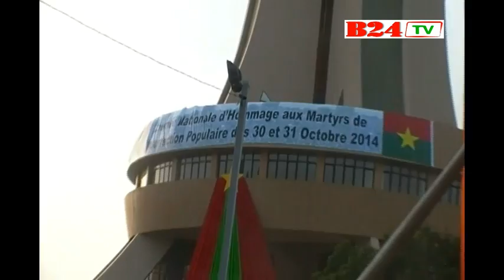Martyrs de l'insurrection : "Nous réclamons justice"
Le Burkina Faso a rendu ce 30 mai 2015 hommage à 28 martyrs de l'insurrection des 30 et 31 octobre 2014 à  l'occasion d'une cérémonie à la Place Mémorial aux héros nationaux. Les martyrs ont été faits Chevalier de l'ordre national et héros de la nation. Les représentants des victimes ont demandé justice pour les martyrs. Le Président du Faso, Michel Kafando, a pris l'engagement que cela sera réalité.